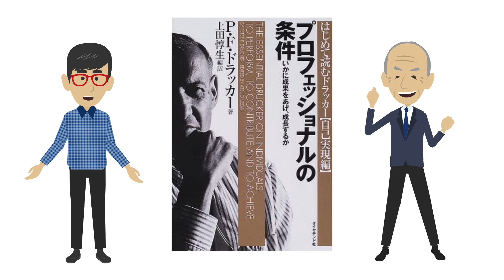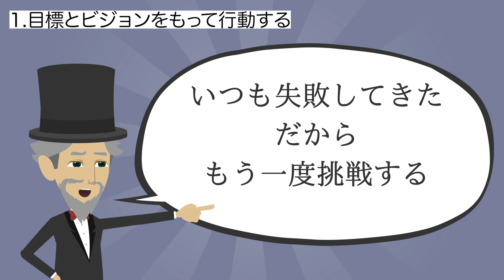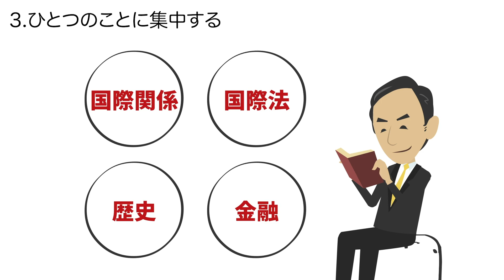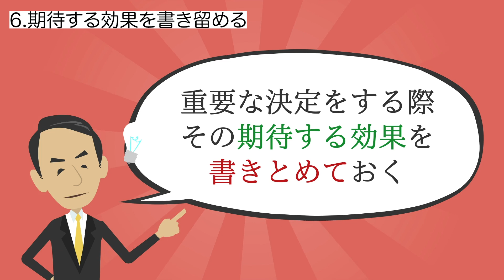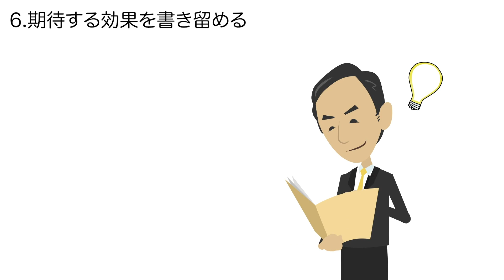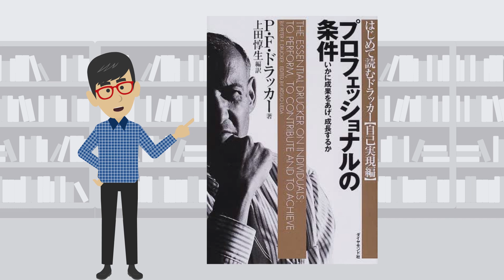【9分で要約】プロフェッショナルの条件【ドラッカーを創り上げた7つの経験】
今回ご紹介するビジネス書はこちら！「プロフェッショナルの条件」。

・圧倒的な成果をあげられるようになりたい
・どんな状況でも成果を上げる人材の特徴を知りたい

そんな方におすすめの本です！

本動画の内容はこちらです！
0:00 この本はこんな人に読んでほしい！
0:40 ドラッカーの経歴
1:29 1.目標とビジョンをもって行動する
2:44 2.誰もみていなくても、神様はみている
3:25 3.ひとつのことに集中する
4:13 4.定期的に振り返る
4:51 5.新しい仕事で求められていることを考える
6:27 6.期待する効果を書き留める
7:17 7.人からどんなことで憶えてもらいたいか

著者：ピーター・F・ドラッカー
翻訳：上田 惇生
単行本：266ページ
出版社：ダイヤモンド社 (2000/7/1)
言語：日本語

■関連動画

【６分半で要約】マネジメント-基本と原則（P.Fドラッカー）【ダメ上司になりたくない方へ】

【５分半で要約】人を動かす（D・カーネギー）【人間関係に悩んでいる方へ】

『1兆ドルコーチ』〜シリコンバレーの伝説のコーチから学ぶ「思いやり」の大切さ〜【7分で解説】

■気づき書店はこんなチャンネルです！
一言でお伝えすると「仕事の悩みを本で解決する」チャンネルです。

・仕事で思うように成果がでない
・もっと効率的にスキルアップしたい
・上司や部下と上手くコミュニケーションとれない

など仕事の悩みを解決したいビジネスマンに、悩み別に「おすすめ書籍」をご紹介していきます。

1ヶ月で30冊以上のビジネス書籍を読む、店主の与那覇（よなは）がオススメの1冊をご紹介します！
※音声だけでも内容が理解できるようになっていますので、通勤中や朝の準備などにもお手軽に視聴いただけます。

本チャンネルは、書籍の内容の読み上げを目的とするものではありません。
視聴後に「この本読んで見たい」と思ってもらえるような動画作りを目指しており、あくまでも引用の範疇で内容のご紹介をするように留めております。